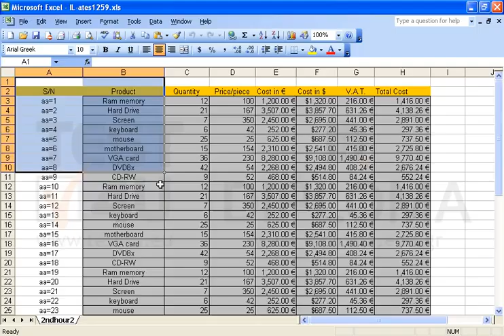Select the cell range A1:B10.